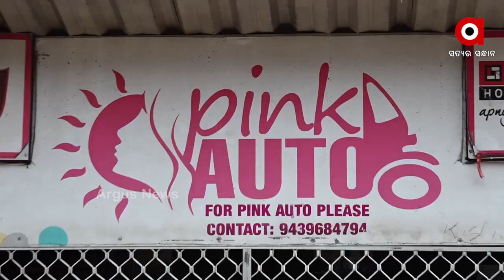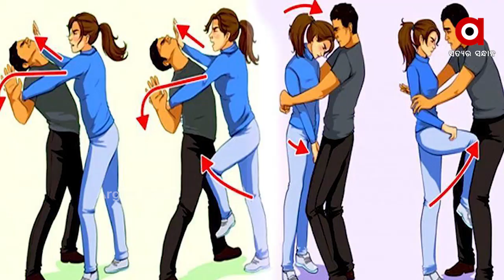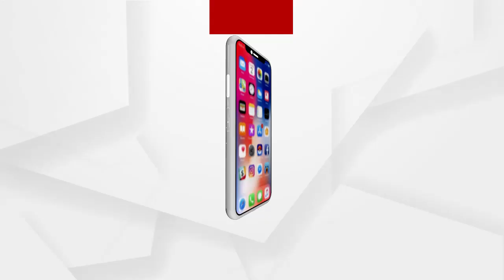ରାଜଧାନୀରେ କାମ କରୁନି ମୋ ସାଥି ଆପ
ରାଜଧାନୀରେ କାମ କରୁନି ମୋ ସାଥି ଆପ । ଦେଖିବାକୁ ମିଳୁନି ପିଙ୍କ ଅଟୋ । ନିଜକୁ ସୁରକ୍ଷିତ ଭାବୁନାହାନ୍ତି ରାଜଧାନୀ ମହିଳା...